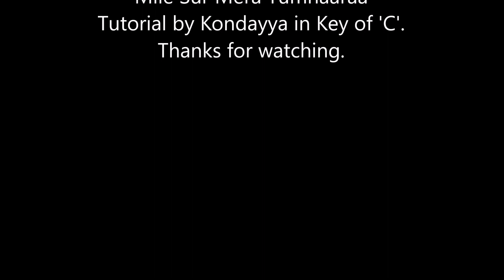Mile Sur Mera Tumharaa Simple Tutorial using keyboard